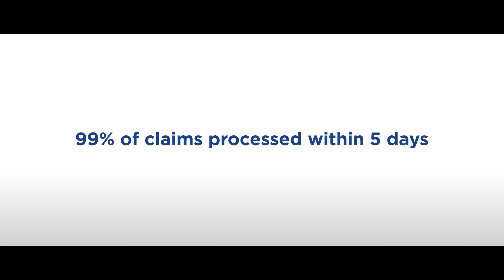The return of USVI Horse Racing 2024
We met virtually with Mr. Calvert White Commissioner of the USVI Department of Sports & Recreation to speaks on the finer details of Horse Racing in the USVI 2024.